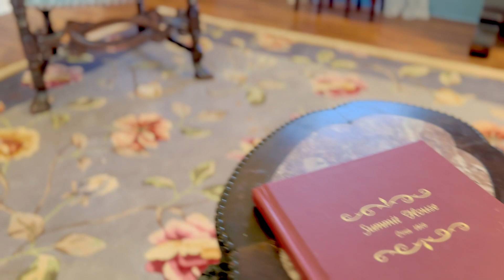29 Lower Crest St